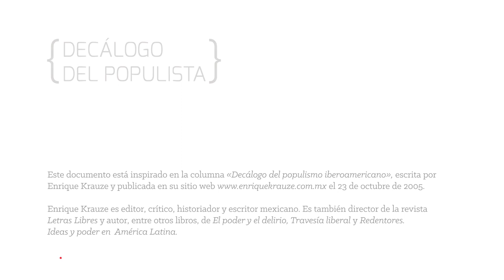El Decálogo del Populista - Gloria Álvarez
Decálogo del Populista:

1. El populista exalta al líder carismático.
2. El populista no solo usa y abusa de la palabra; se apodera de ella.
3. El populista fabrica la verdad.
4. El populista usa de modo discrecional los fondos públicos.
5. El populista reparte directamente la riqueza.
6. El populista alimenta el odio de clases.
7. El populista moviliza permanentemente a los grupos sociales.
8. El populismo recurre sistemáticamente al "enemigo exterior".
9. El populismo desprecia las instituciones.
10. El populismo domestica y destruye la democracia liberal.

Gloria Álvarez es licenciada en Estudios Internacionales y Ciencias Políticas por la Universidad Francisco Marroquín y cuenta con una maestría en Desarrollo Internacional en la Universidad Sapienza de Roma.

Este video está inspirado en la columna "Decálogo del populismo iberoamericano" escrita por Enrique Krauze y publicada el 23 de octubre de 2005 en su sitio web enriquekrauze.com.mx .

Enrique Krauze es editor, crítico, historiador y escritor mexicano. Es también director de la revista Letras Libres y autor, entre otros libros, de "El poder y el delirio", "Travesía liberal" y "Redentores. Ideas y poder poder en América Latina".

La Fundación para el Progreso Jean Gustave Courcelle-Seneuil (FPP) es un centro de estudios de inspiración liberal clásica ubicado en Santiago de Chile. Web